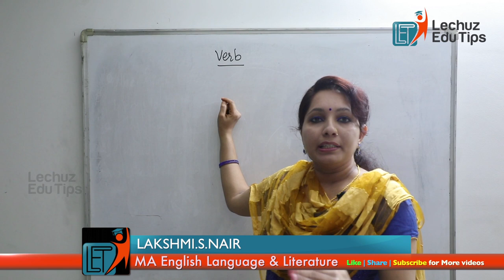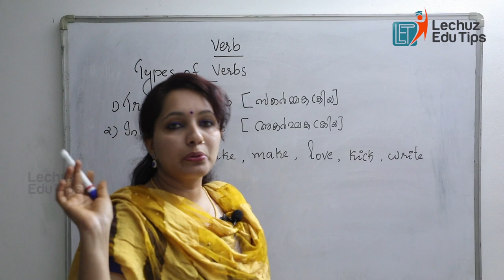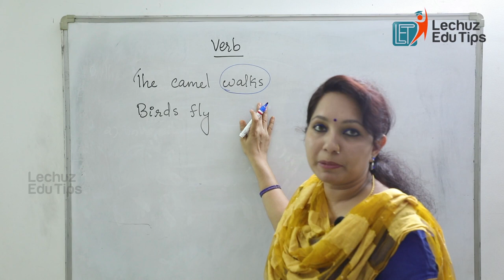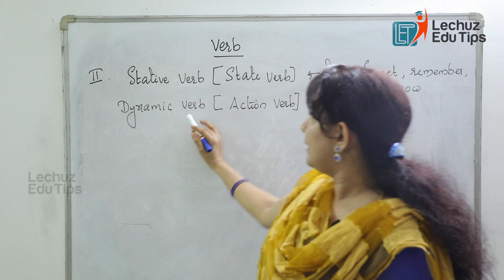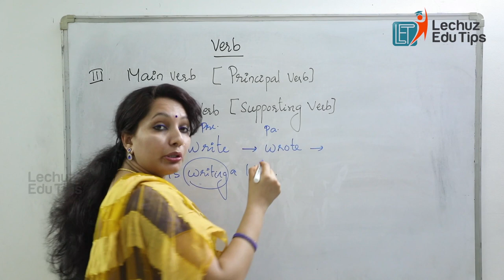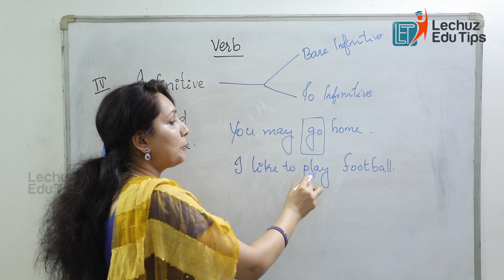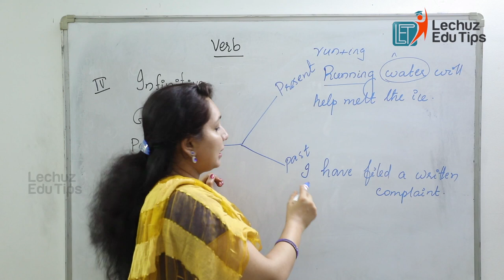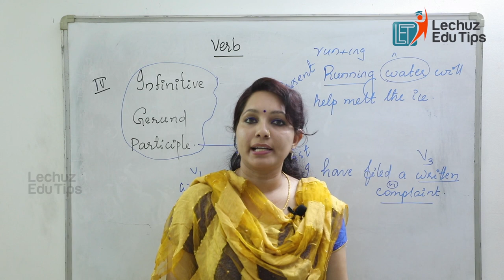PARTS OF SPEECH PART-7 | VERB TRANSITIVE VERB| INTRANSITIVE VERB|GERUND| INFINITIVES|PARTICIPLES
This video class explains what is Verb and kinds of verbs. Infinitives,Gerund,Participles  etc
Parts of Speech Part-1 ,2,3,4,5,6